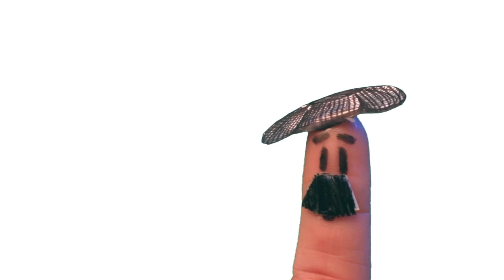Kitchen utensils in Spanish. Spanish Kitchen vocabulary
Learn the name of kitchen utensils in Spanish. Spanish Vocabulary for Cooking and the Kitchen
Learn more kitchen vocabulary in Spanish with vocabulary cards and exercises

Vocabulary for cooking in Spanish, kitchen utensils in Spanish. List of kitchen tools, The Kitchen in a Spanish. Vocabulary list in Spanish of appliances and utensils you can find in a kitchen